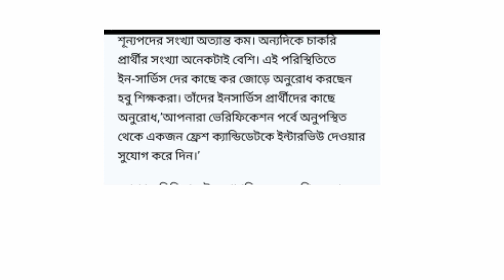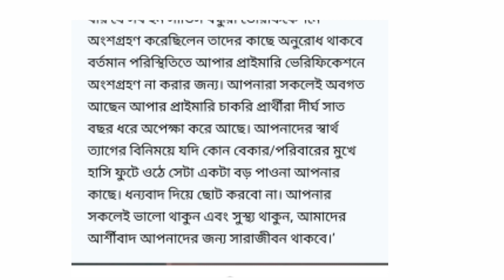Upper Primary Latest Update||Upper Primary News||Upper Primary Documents Verification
Universalization of Elementary Education (UEE) is a constitutional provision and a national commitment in India. Universalization implies educating all children upto the age of 14 which is equivalent to completion of upper primary level of education. Over the years, efforts by the government towards achieving the goal of UEE were focussed more on the primary stage than on the upper primary level of education. With the expansion of enrollment at the primary level of educa-tion, the pressure for expansion of the upper primary level of education has increased. The present study was an effort to analyze impli-cations for provision of upper primary education facilities to ensure that this level of education is provided to all eligible children. This implies creation of easy geographical access conditions to enroll all the eligible children in upper primary schools, provision reasonable levels of physical and infrastructural facilities in upper primary schools and teaching learning materials in the classrooms to facilitate meaningful curriculum transaction.